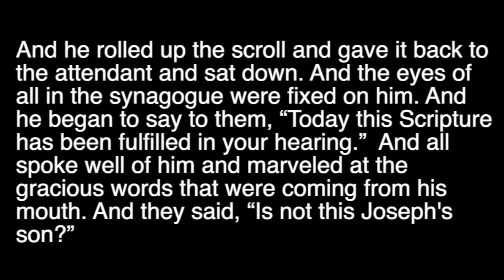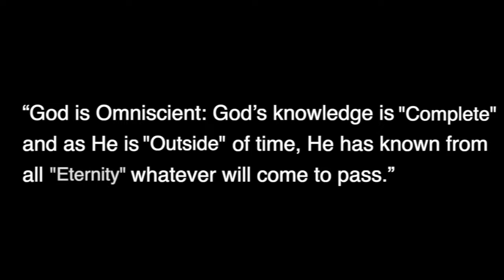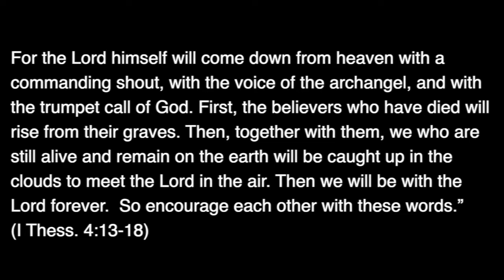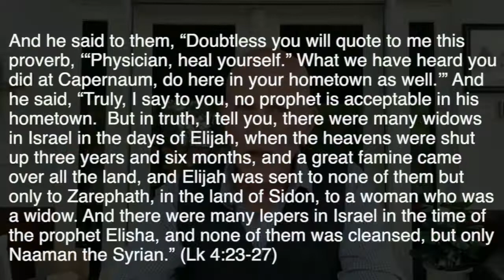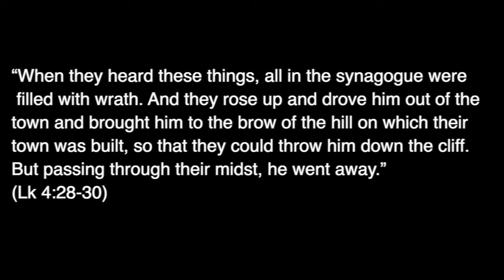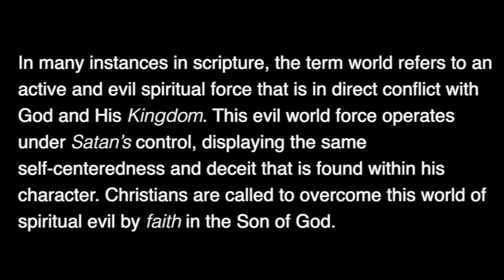Adult Sunday School 5/17